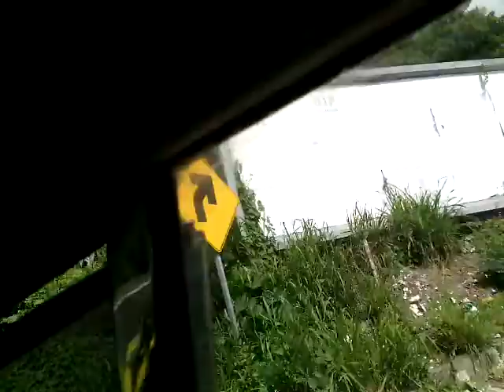18 OCT 2017 ALVARADO VERACRUZ-3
EL PUENTE